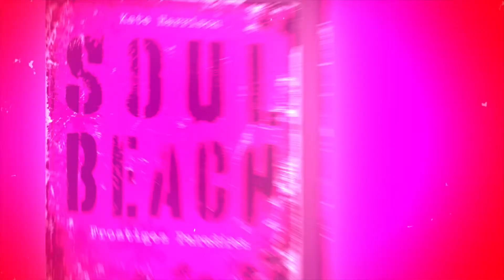SOUL BEACH - "Frostiges Paradies" (Buchtrailer)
Ab 17. Juni 2013 erhältlich.

Als Alice eine E-Mail von ihrer toten Schwester bekommt, hält sie das zunächst für einen schlechten Scherz. Dann folgt jedoch eine Einladung in die virtuelle Welt von Soul Beach, einem idyllischen Strandparadies, wo ihre Schwester Megan seit ihrer Ermordung festsitzt.
entdeckt Alice eine völlig neue Welt abseits der Realität, die sie mehr und mehr in ihren Bann zieht.
Doch wer steckt hinter Soul Beach und warum herrschen hier solch strenge Regeln?
Warum wird der Strand nur von Jungen und Schönen bewohnt?
Und warum sind sie alle tot?
Wer hat Megan umgebracht?
Und könnte Alice das nächste Opfer sein?

„Frostiges Paradies" ist der erste Band der Soul Beach-Trilogie.

Über diesen Kanal:
Der Loewe Verlag zählt zu den führenden Kinder- und Jugendbuchverlagen im deutschsprachigen Raum und ist für viele untrennbar mit der Marke »Leselöwen« verbunden. Unter dem Credo Bücher zu verlegen, die »Kinder und Jugendliche lesen wollen« erblickten Erfolgsreihen wie »Das magische Baumhaus«, »Luzifer junior« und »Tafiti« oder auch Erfolgsthriller von Ursula Poznanski das Licht der Welt.

Erfahre mehr über Neuerscheinungen, unsere Autorinnen und Autoren und Veranstaltungen: Sei mit loeweverlag Teil unserer Community.